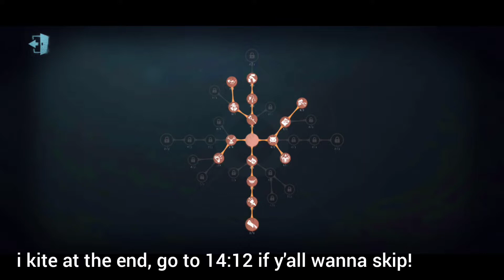IDENTITY V | Helena is actually a kiter... | The Mind's Eye Legendary Rank Match Gameplay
yes we love helenas kiting everyday every game

let's play!
ID: LUNARJOONS (28491341)
Server: Asia
Survivor and Hunter Tier (as of this video): Griffin V, Cobra I

Timestamps
00:00 Game 1 (The Red Church)
5:38 Game 2 (The Red Church)
10:19 Game 3 (China Town)
14:51 Game 4 (Eversleeping Town)